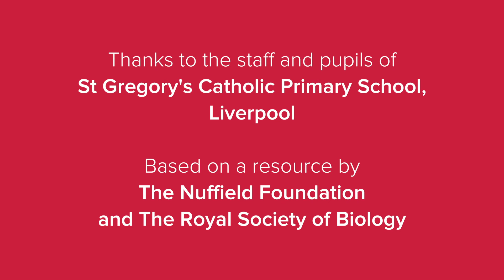2.1 - Brian Cox School experiments - Heart rate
Experiment Set Up - The Brian Cox school experiments are designed to support teachers to carry out experimental science in the classroom, and relate it to real world experiences. Creative and experimental approaches are particularly important for keeping students interested and engaged in science, and for equipping them well for the future, whether or not they pursue a career in science.

Each written resource is accompanied by four videos; two with extra information on how to carry out the experiment and two on how the experiment relates to the real world.